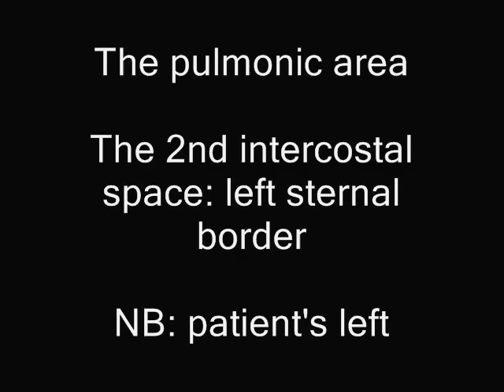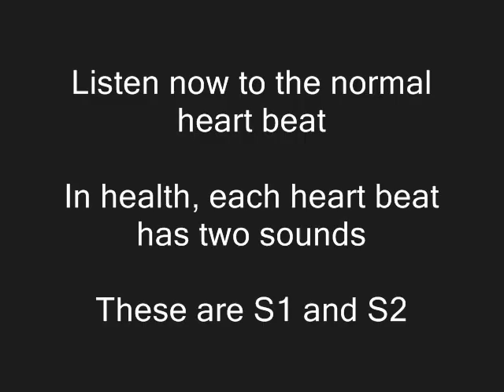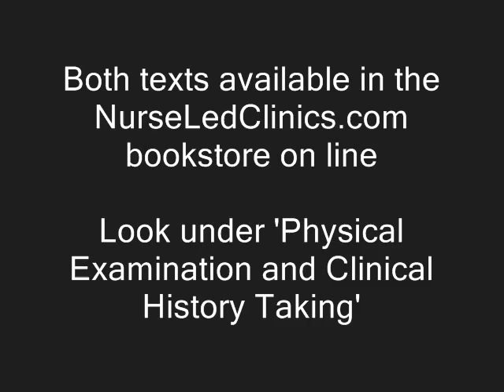The cardiovascular / cardiac physical assessment/examination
Principal Lecturer, Helen Ward, uses a mock patient to take you through the steps of a cardiovascular physical assessment. Learn the steps of a physical assessment for exams and OSCEs in cardiology and cardiac practice.